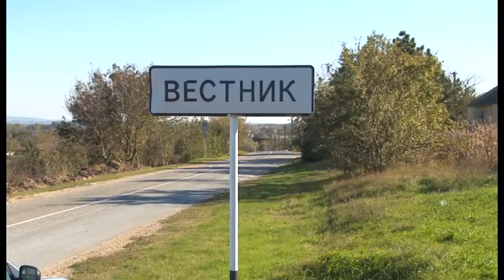Начались работы по газификации хуторов "Вестник" и "Усатова Балка"